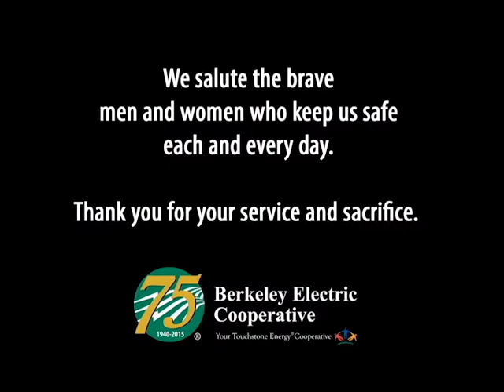The Warrior Ride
Berkeley Electric Cooperative and Santee Cooper employees were on hand to welcome The Warrior Ride into Moncks Corner recently.

This adaptive cycling and morale building event supports our injured war heroes.